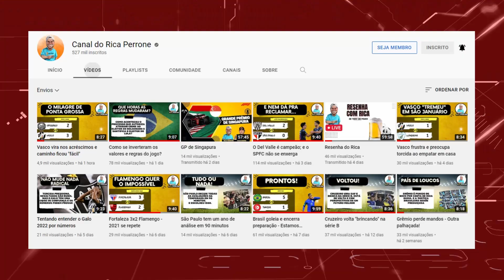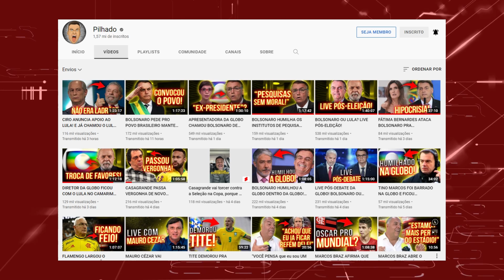BAHIA O ESQUECIDO DA MÍDIA DO SUDESTE | PROJETO SAF CAUSA INVEJA?